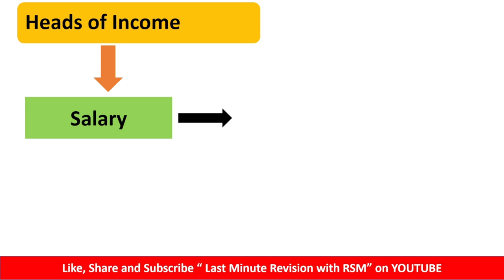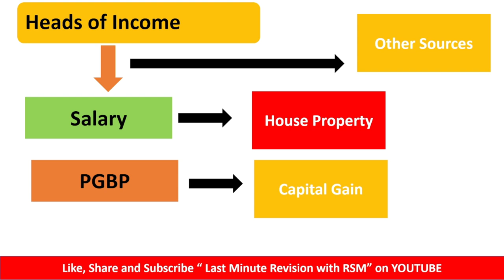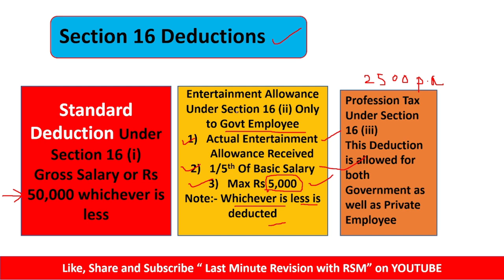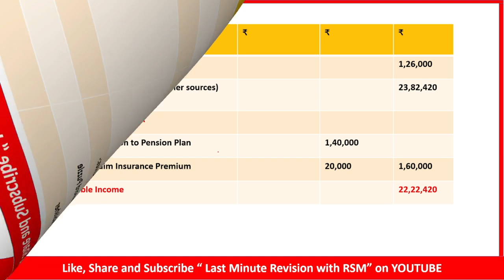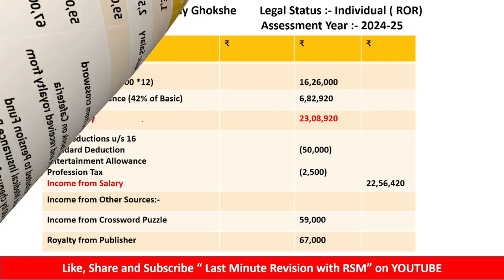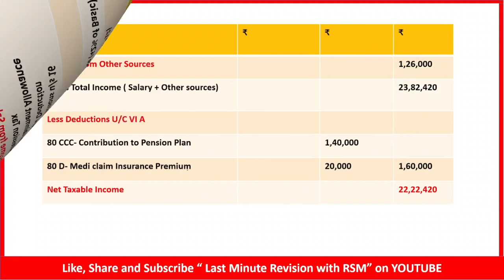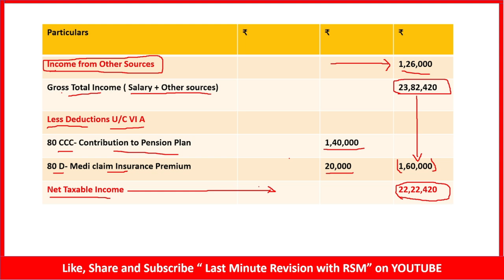Income from Salary University Paper Solutions Lecture 1 | MUMBAI UNIVERSITY TAXATION PAPER SOLUTIONS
For Online Courses:- Click Below!!!